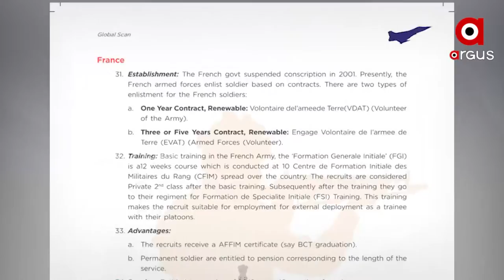ପ୍ରଶ୍ନକାଳ : ଅଗ୍ନିବୀରଙ୍କ ବାହୁବଳ